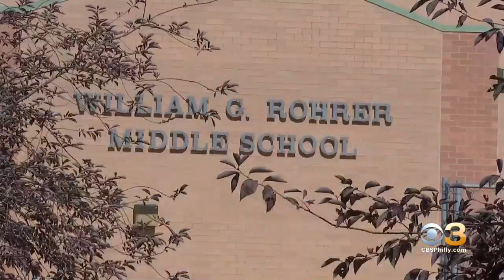Heartbroken Family Dealing With Death Of Amelia Perry Following Health Complications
The death of this Haddon Township seventh grader is impacting not only her family but the entire community.